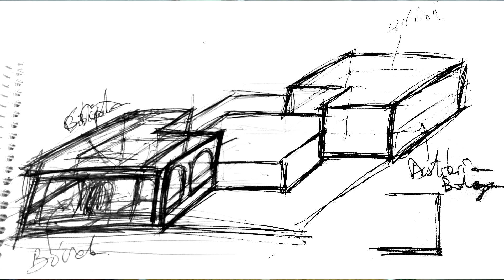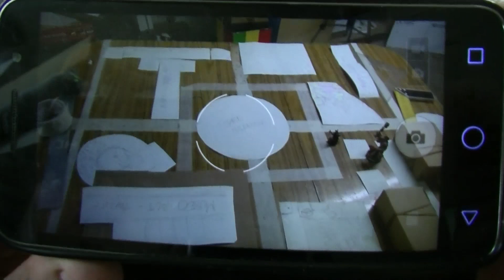De la idea al tablero / PRO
Para explicaros el tablero de Frostgrave que hicimos para las Freak Wars hay que empezar por el principio. Unos cuantos trucos de diseño y planificación de LuMi nunca están de más!!

1️⃣ Lo más sencillo es ⭐️compartir nuestros videos⭐️ para llegar a más gente.
2️⃣ Tenemos cosillas a la venta en nuestra 🌎tienda de Etsy🌍

SÍGUENOS!!